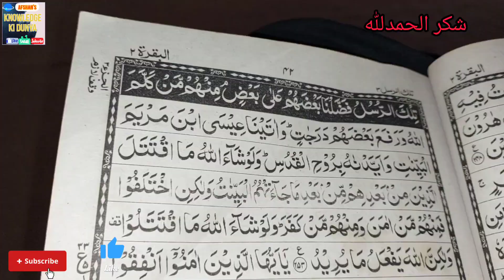Dekhiye Aaj Hamare Ghr PE KON Aaya 💖 | Main Ne Banaye Mash Ki Daal | Daal Mash Chilke Wali